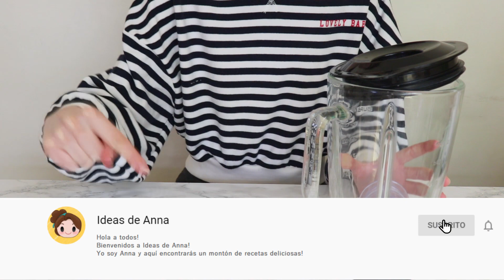LA TARTA de CHOCOLATE MAS FACIL en LICUADORA!!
Sabes como hacer una DELICIOSA TARTA DE CHOCOLATE  en la LICUADORA??

😋 INGREDIENTES:
● 1 lata de Leche Condensada (395gr)
● 1cda de Mantequilla
● 3 cdas de Azúcar
● 3 Huevos
● 200ml de Leche (3/4 taza)
● 200gr de Crema para Batir o Nata Liquida ( 1 taza)
● 100gr de Cacao en polvo (1 taza)

No os olvideis que me encanta ver las fotos de las recetas del canal que haceis, me hace super feliz! Así que podeis etiquetarme en instagram para que pueda ver vuestras maravillosas creaciones! ❤️❤️